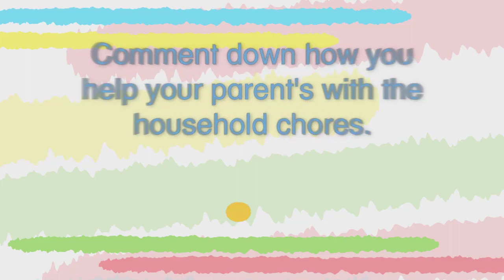How to Laba 101 | Laba Day with Nanay @RedgePinlac and Tatay Patrick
How to wash clothes (using washing machine)
Steps based on module..
Actual based on nanay and tatay =p

Performance Task
Tamang Paraan ng Paglalaba
How to wash and dry clothes